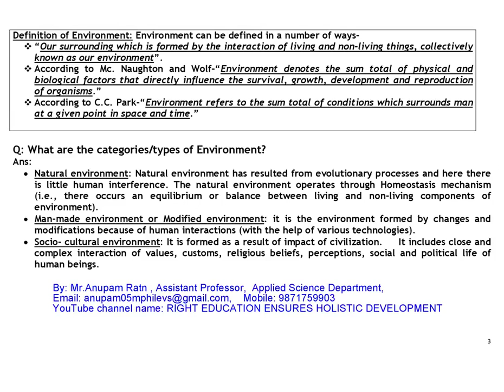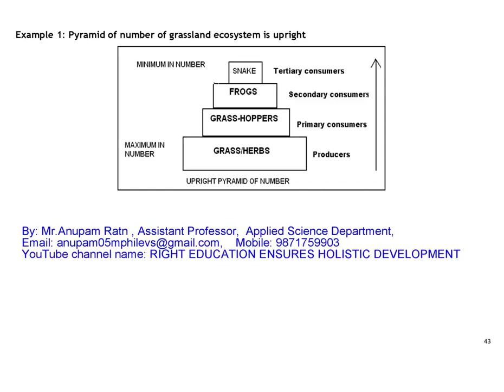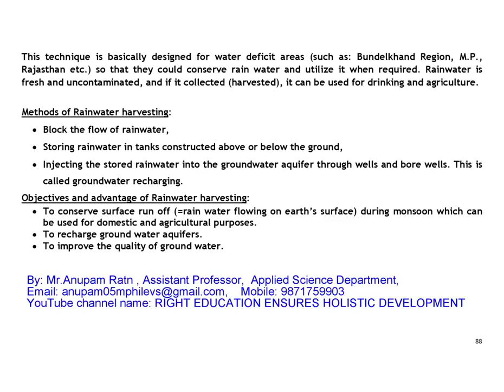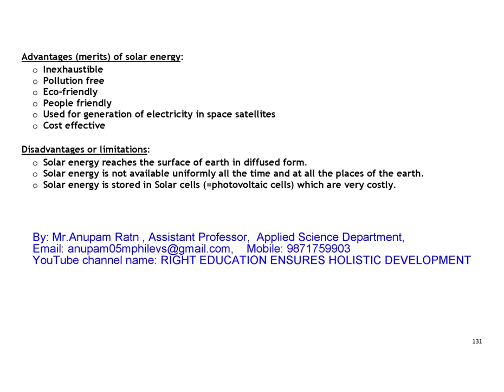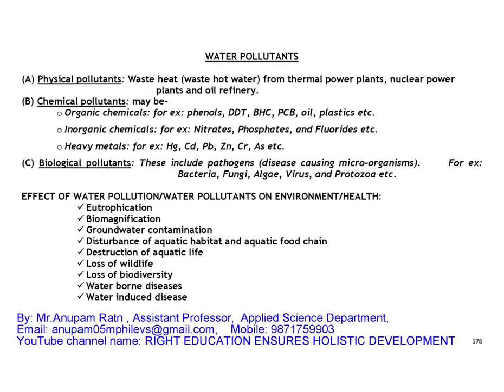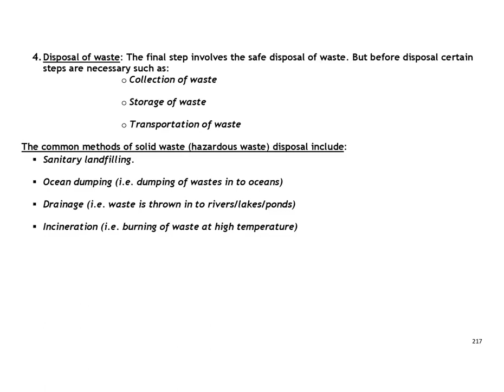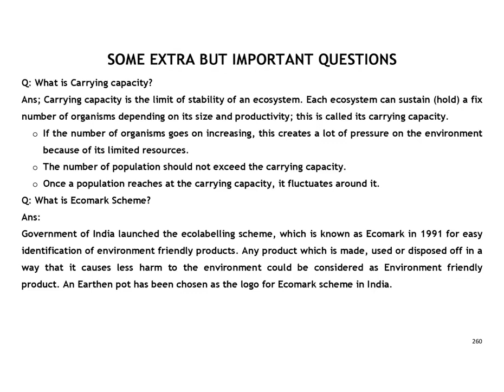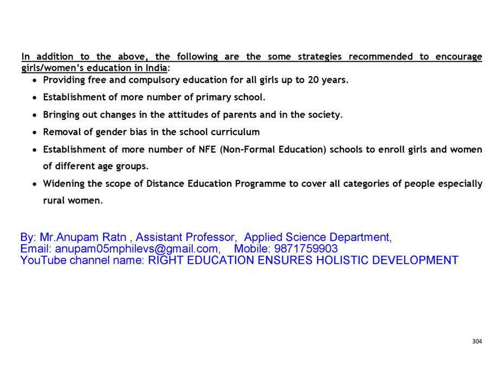ENVIRONMENT AND ECOLOGY (BAS104/ BAS204) VIDEO NOTES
DEAR STUDENTS,
KINDLY GO THROUGH VIDEO NOTES OF ENVIRONMENT AND ECOLOGY (BAS104/BAS204).
THESE VIDEO NOTES CONSIST OF ALL 5 UNITS.
YOU MAY PREPARE/UPDATE  YOUR OWN NOTES USING THESE VIDEO NOTES.DEAR STUDENTS,

By: Mr.Anupam Ratn , Assistant Professor,  Applied Science Department,
MEERUT INSTITUTE OF ENGINEERING & TECHNOLOGY, MEERUT
YouTube channel name: RIGHT EDUCATION ENSURES HOLISTIC DEVELOPMENT